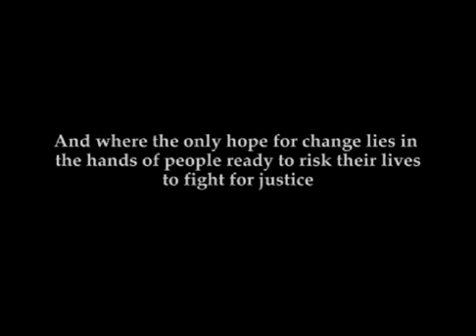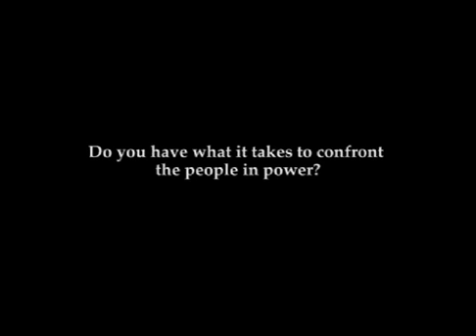Global Conflicts: Latin America Trailer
Travel Latin America as an investigative journalist out to find the truth and expose the harsh reality to the world.

Latin America is one of the most turbulent and violent regions in the world, where debt slavery, corruption, and trafficking of humans threaten the existence of untold numbers of people. Can you find the evidence to make a difference?